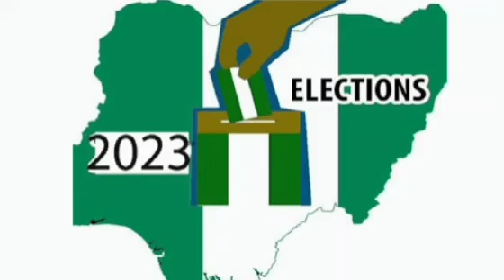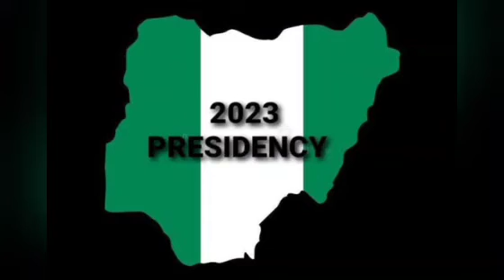SOLUDO SAYS ANYONE DREAMING TO WIN ELECTIONS IN NEW PARTIES ARE FOOLS